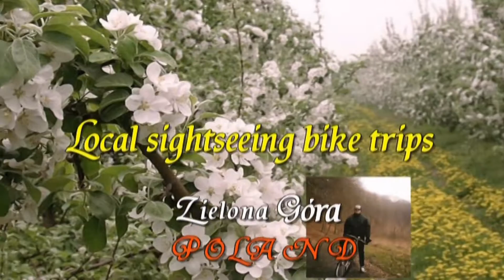Video 2016-3-167 (3259) **BUCHAŁÓW-LEŚNIÓW WLK-NIETKÓW Bike Trip** part 1 of 13 MAY 29-th 2016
BUCHAŁÓW-LEŚNIÓW WLK-NIETKÓW Bike Trip - part 1 of 13 "Wilkanowo-Słone"
My next biking in May to Nietków nearby the Odra river.Really interesting route,distance about 54 km at nice,sunny and warm weather,very good conditions for biking.WILKANOWO was a first village I went through.After crossing ringroad behind Wilkanowo I was biking along the local road to SŁONE,another small village on the way.10 km from Zielona Góra there was next village called BUCHAŁÓW.There also started a new (after renovation) forestry road.Then a stopped at the carpark in the forest for a while to rest.After that i went through DRZONÓW where Military Museum is located.From that place i was biking through forest areas again and reached LEŚNIÓW WLK,a village where is an old historical church and an old wooden windmill as well.There i had some time to show the countryside and tell something about the windmill history!After a short rest there was interesting biking down the hill to NIETKÓW that is located nearby the Odra,the second largest river in Poland.Of course I visited the odra after going through Nietków and showed the railway bridge as well.My biking back was through CZERWIEŃSK where i stopped at the local water reservoir.Finally I went back through PŁOTY and PRZYLEP!Hope u will enjoy my new bike trip!Have a nice watching!Amnas2011
Here are all parts below:
-part 1-Wilkanowo-Słone
-part 2-Słone Buchałów
-part 3-New forestry road and car-park
-part 4-Drzonów-Military Museum
-part 5-Drzonów-Leśniów Wlk
-part 6-Leśniów Wlk
-part 7-Leśmiów Wlk-The church and the windmill
-part 8-Leśniów Wlk-Nietków
-part 9-Nietków
-part 10-The Odra river
-part 11-The raiway bridge over the Odra
-part 12-Czerwieńsk
-part 13-Czerwieńsk-Płoty
Wycieczka rowerowa BUCHAŁÓW-LEŚNIÓW WLK-NIETKÓW (13 części)-część 1 "Wilkanowo-Słone"
Moja kolejna wycieczka rowerowa do Nietkowa i nad Odrę pod koniec maja.Wspaniała interesująca trasa o  długości 54 km przy pięknej słonecznej pogodzie,świetne warunki jazdy.Moj start w Wilkanowie,małej wsi 5 km na zachód od Zielonej Góry.Po przekroczeniu głównej obwodnicy znalazłem się w Słonym,i z kolei minąłem wieś Buchałów i znalazłem się na zupełnie nowej odremontowanej drodze w kierunku na Drzonów.Po krótkim odpoczynku na leśnym parkingu dojechałem do Drzonowa gdzie znajduje się znane Muzeum Wojskowe.A tamtąd udałem się lokalną drogą do Leśniowa Wlk,dalsza trasa wiodła przez tereny leśne.W Leśniowie Wlk zatrzymałem się w pobliżu starego,zabytkowego kościoła oraz przy wiatraku na wzgórzu gdzie była okazja trochę wypocząć.Po chwili relaksu udałem się w dalszą podróż do Nietkowa do której to wsi prowadzi droga ostro w dół.Po minięciu wsi dojechałem do wałów nad Odrą i wkrótce znalazłem się nad samą rzeką.Zwiedziłem również miejscowy most kolejowy w Nietkowicach i z tamtąd udałem się w drogę powrotną przez Czerwieńsk zatrzumując się przy miejscowym zbiorniku wodnym.Powrót do Zielonej Góry przez Płoty i Przylep.Zapraszam na wycieczkę i życzę przyjemnego odbioru!Amnas2011